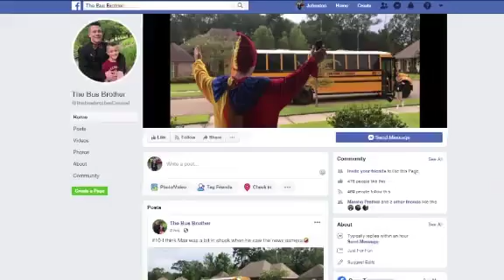A Louisiana teen has a unique way of helping his little brother beat the back-to-school blues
A teenager greets his little brother each day after school wearing a different costume